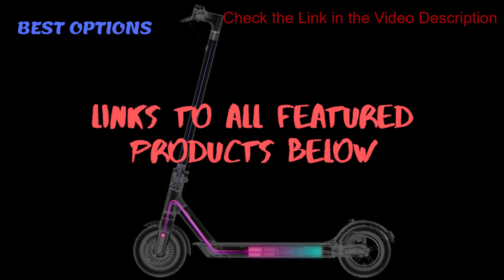✅ 5 Best Electric Scooter for Kids 2022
⬇️Click SHOW MORE ⬇️
✅  1. RAZOR Power Core E90 Electric Scooter.
👉 Amazon US

✅ 2.  VIRO Rides Vega 2-in-1 Transforming Electric Scooter & Mini Bike, Green.
👉 Amazon US

✅  3. Razor E100 Electric Scooter.
👉 Amazon US

✅  4. Razor E200 Electric Scooter.
👉 Amazon US

✅  5. VIRO Rides 550E Electric Scooter with New Street Art-Inspired Look
👉 Amazon US

🔯 Best Electric Scooter for Kids 2020!!
This list is not a TOP is a list of the Best Electric Scooter for Kids 2020 in not a particular order.

🔯 Electric scooters are becoming more and more popular for a couple of reasons. They’re amazing at getting people to and from places in and efficient manner, and they’re simply loads of fun! Who wouldn’t want to cruise around at 15 miles per hour on a scooter without having to pedal a single time? With all the possibilities available, electric scooters had no problem attracting large crowds, but there were a few issues standing in the way.